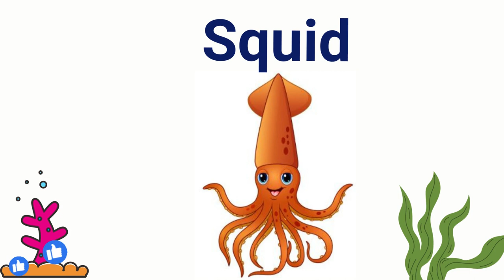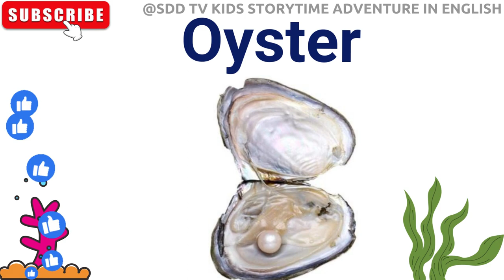seaanimalsname oceananimals aquaticanimals seaanimals wateranimalsname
Ocean animals for kids with names
Crab
Starfish
Turtle
Sea Horse
Dolphin
squid
Octopus
Jellyfish
Shark
Prawn
Clam
Whale
Clown fish
Oyster.